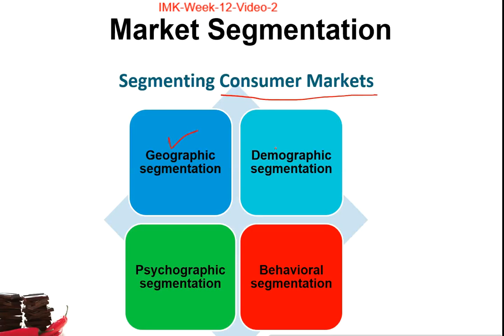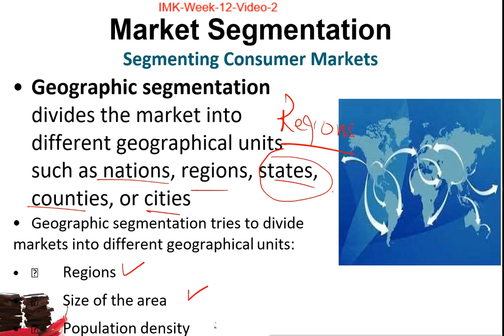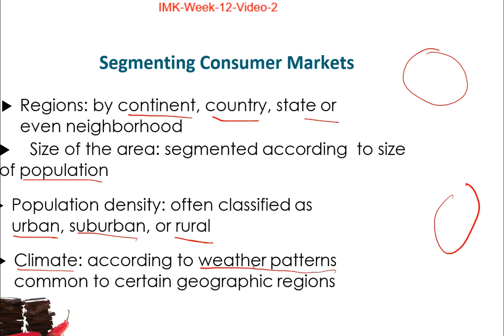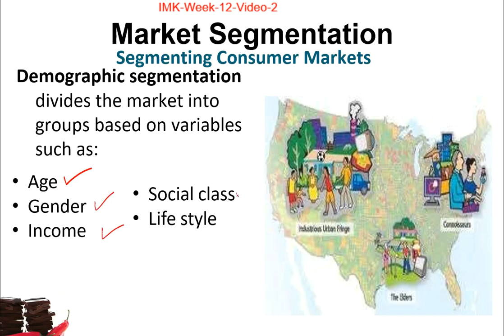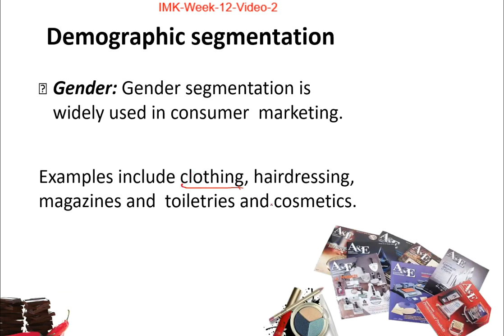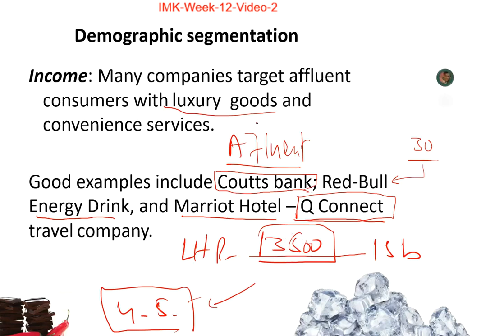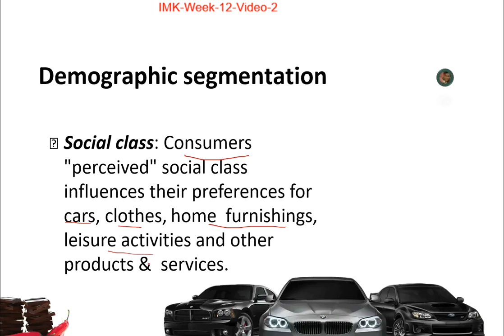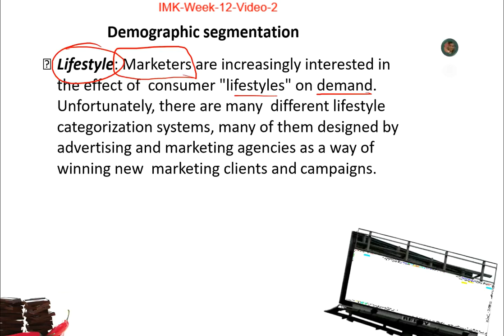IMK Week 12 Video 2